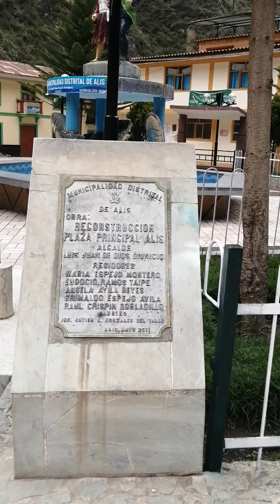Alis, Yauyos, Lima, Plaza de Armas de Alis 28 12 19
Alis a 3,233 msnm, en Yauyos, es un pueblo pequeño de callecitas caprichosas, empedradas y de casas pintorescas, cercada de altos y coloridos cerros, aparece increíble, franqueada de paisajes que se componen por el río, cataratas, la vegetación puentes y el Cañón, introduciéndonos en espacios que parecen de postales.